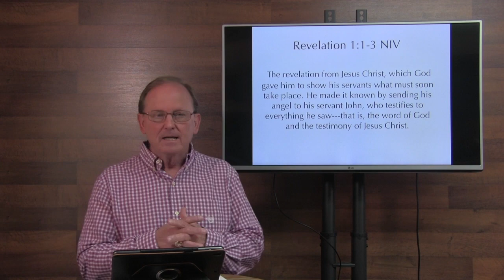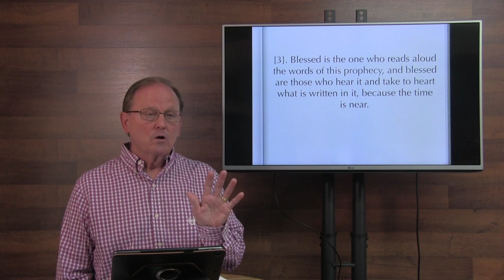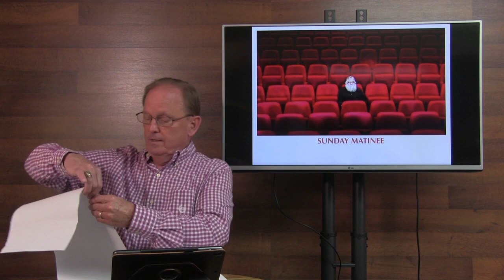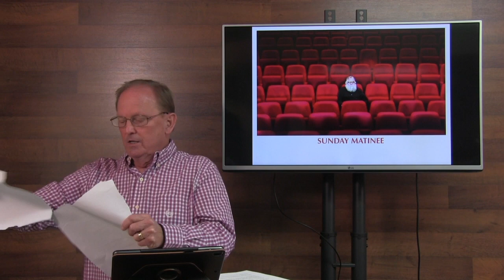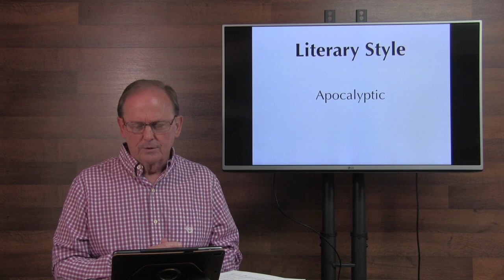Revelation Class Session 1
Revelation Class Session 1 with Norris Elam